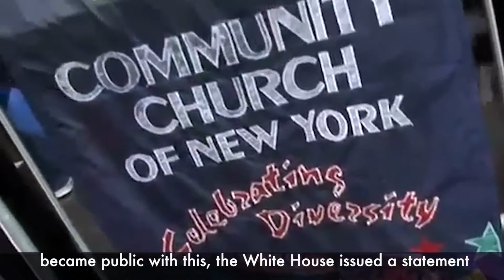Daisy Khan: Speaking Out by Changing the Narrative MASO (with subtitles)